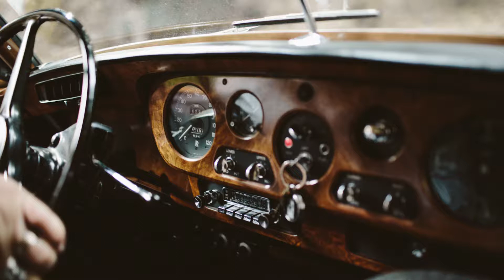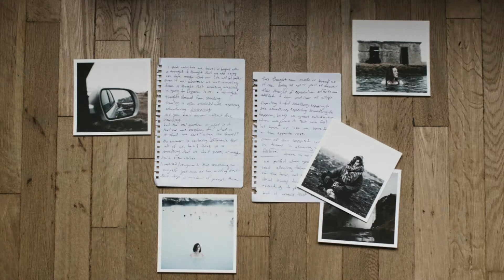Pic-Time Stories I Nicole Mason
Our first Pic-Time Story video features Nicole Mason, a Wedding, Brand, and Lifestyle Photographer based in Portland, Oregon. Nicole has an introspective approach to photography, paired with an attention to detail and love of minimalism.

“I can’t help but be transparent with people and share what’s really going on in my mind. Doing photos of road trips and what I’m going through and writing about it is all just a way for me to connect. Ultimately, photography has really given me a way to connect with people that I wouldn't have had.”